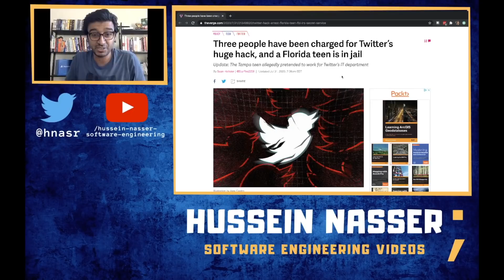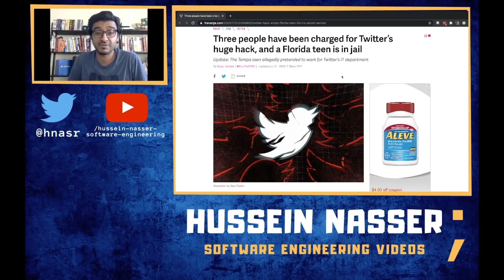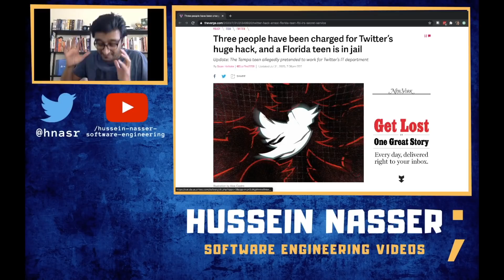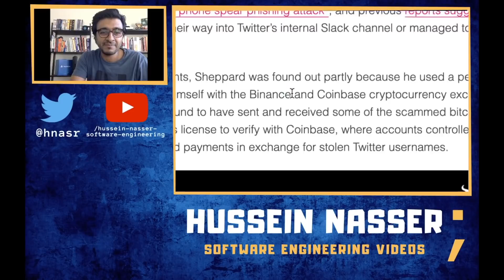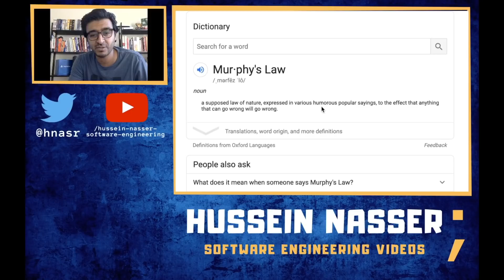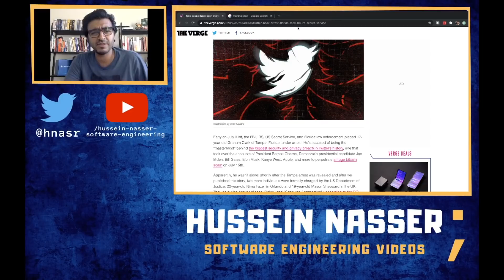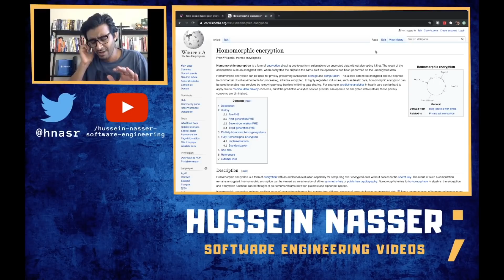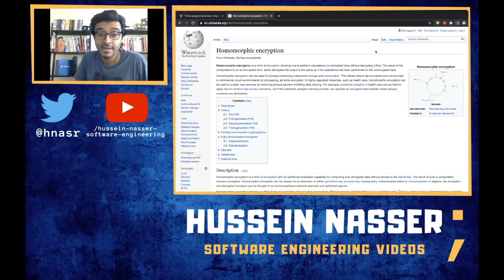How the Twitter Hack really happened? How they got caught and can Homomorphic Encryption help?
The Twitter hackers got caught and the case is closed, what have we learned? what really happened? and how can we prevent such attacks in the future, can homomorphic encryption help?

0:00 Intro
2:00 Summary of July 15
3:30 How the attack really happened?
8:00 How the attackers got caught?
10:45 How could this be prevented?
12:15 Can homomorphic encryption help?

Stay Awesome,
Hussein